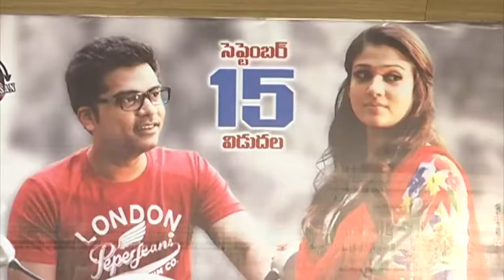Sarasudu Movie Press Meet | Simbu | Nayantara | Latest Telugu Movies 2017 | Global TV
Sarasudu Movie Press Meet.

Sarasudu Movie Stars Simbu, Nayantara, Andrea Jeremiah in Lead Roles, Directed by Pandiraj. Produced by Usha Rajendar. Music by T.R Kuralarasan.

Welcome to the Global TV YouTube channel, The destination for premium Telugu entertainment videos on YouTube. Global TV is a Leading Digital Telugu Entertainment Channel, This is your one stop shop for discovering and watching thousands of Indian Languages Movies, etc.